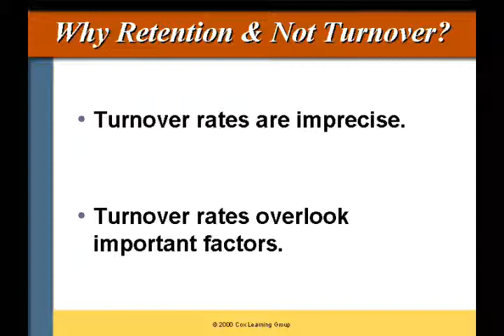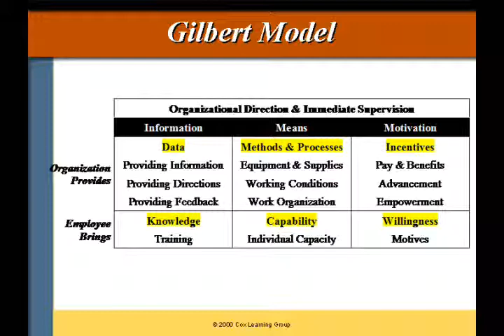Hr fresh ideas for retention